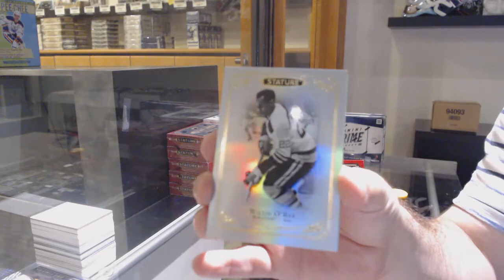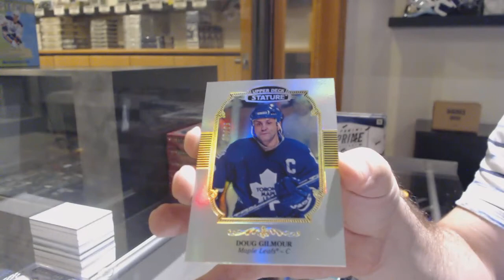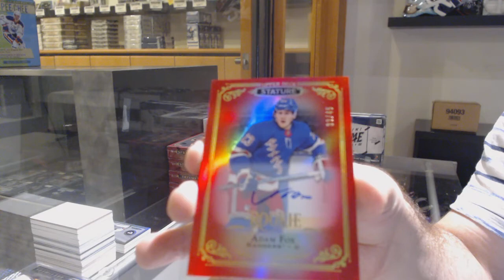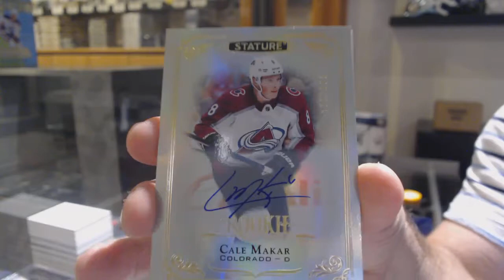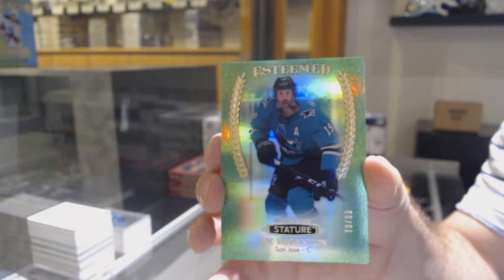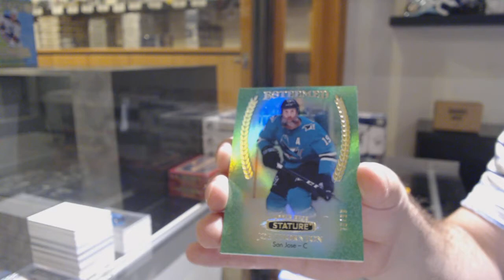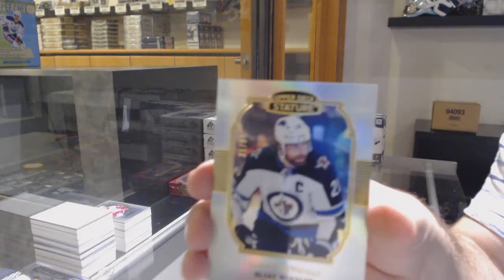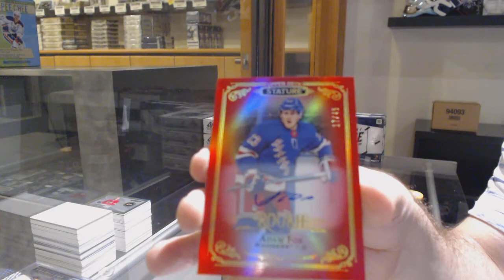19-20 Upper Deck Stature Hockey 6 Box Break - C&C GB #12,265